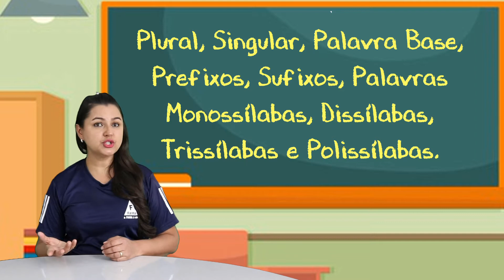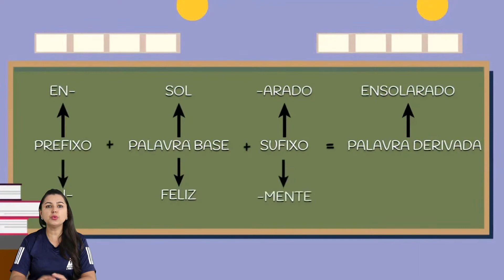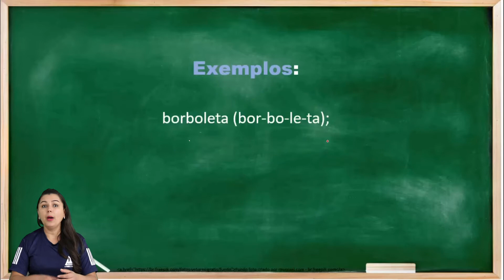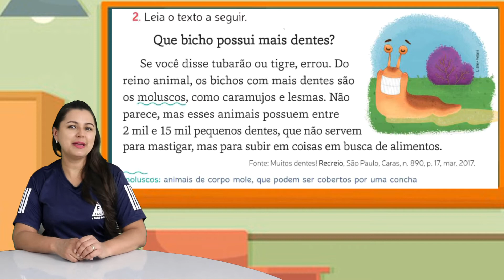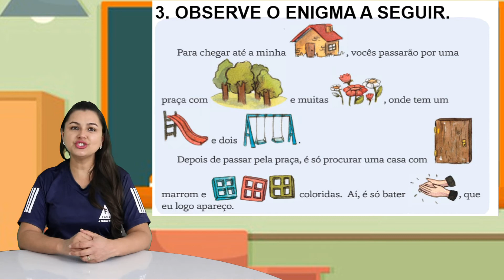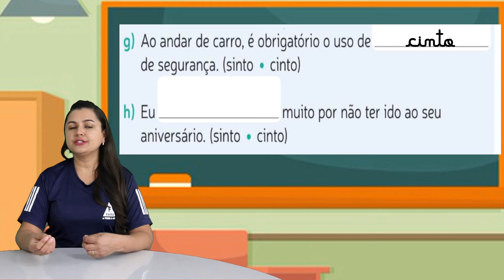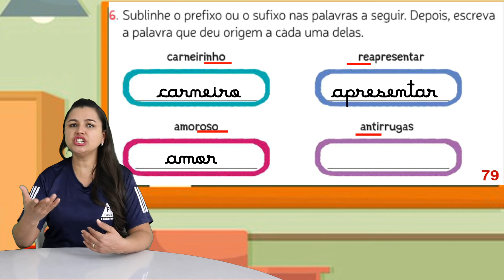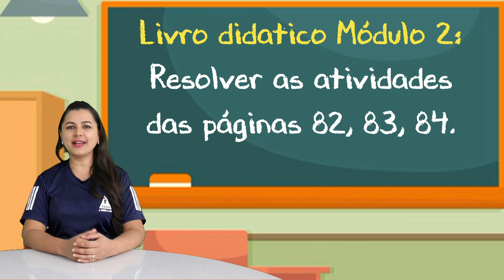3° ANO: LÍNGUA PORTUGUESA - O QUE ESTUDEI AMPLIANDO SABERES. PROFª MARIA JOSÉ. 16/08/21.